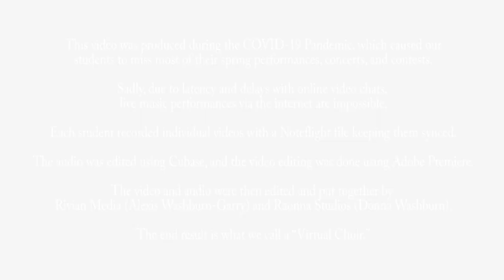MV Virtual Choir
This video was produced during the COVID-19 Pandemic, which caused our students to miss most of their spring performances, concerts, and contests.

Sadly, due to latency and delays with online video chats, live music performances via the internet are impossible.

Each student recorded individual videos with a Noteflight file keeping them synced.

The audio was edited using Cubase, and the video editing was done using Adobe Premiere.

The video and audio were then edited and put together by Rivian Media (Alexis Washburn-Garry) and Raonna Studios (Donna Washburn).

The end result is what we call a "Virtual Choir."